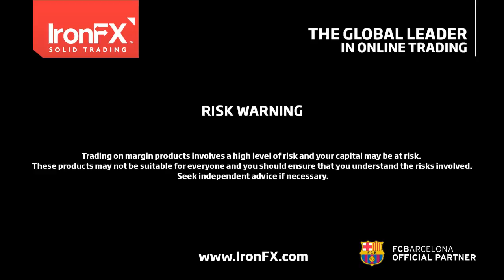IronFX Daily Commentary by Charalambos Pissouros | 22/03/2017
RBNZ set to remain on hold, likely to retain a cautious tone
• RBNZ is widely exp. to stand pat. Market action may come from the tone of the statement.
• Latest statement was cautious, highlighted trade risks and the stronger NZD as being a problem.
• We exp. this statement to be similar to the previous one, amid slowing GDP growth and elevated protectionism risks (G20).
• Such a tone could prove negative for the Kiwi.

UK inflation accelerates, but will the BoE scale back stimulus?
• Both the headline and the core CPI rates for Feb. rose by more than expected.
• GBP surged, as this may have fueled speculation regarding a reduction in BoE stimulus.
• We think that this is likely to lead to more hawkish dissents among the BoE (a 7-2 vote perhaps?).
• But not an actual rate hike, at least not until the Brexit negotiating landscape becomes clearer.

Safe havens rally as risk aversion prevails
• JPY and gold rallied yesterday, while riskier assets (stocks, AUD, NZD) underperformed.
• Fundamental reason not clear. May have to do with Trump’s tax plan being delayed.
• He has to repeal Obamacare before he lays out a detailed tax plan. That repeal could be delayed.
• As for the rest of today’s highlights:
• Eurozone: Current account balance for Jan. but usually not a major market mover.
• Speakers: ECB Executive Board member Sabine Lautenschlager.